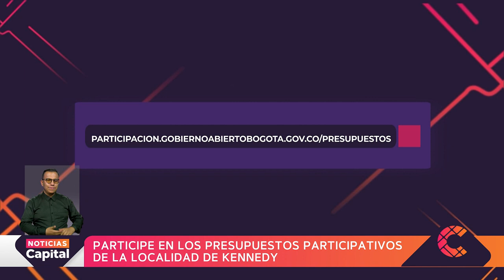Así puedes votar en los presupuestos participativos de Kennedy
NoticiasCapital | Estos son los lugares en donde puedes votar en los presupuestos participativos de la localidad de Kennedy.